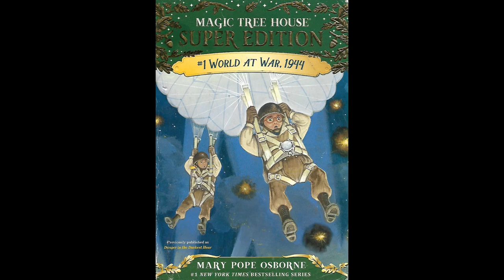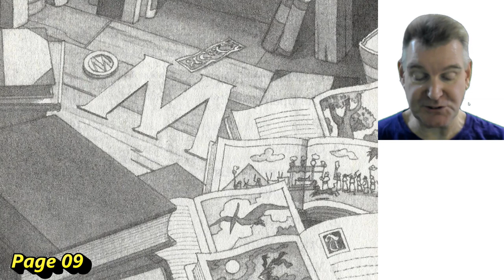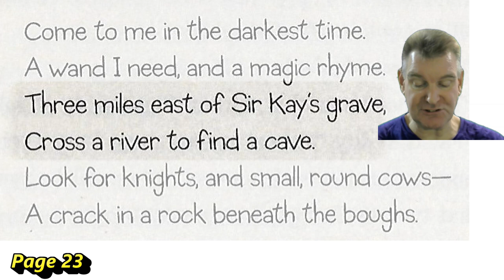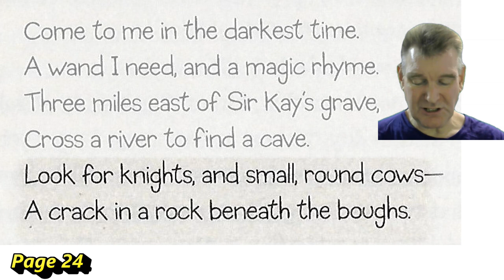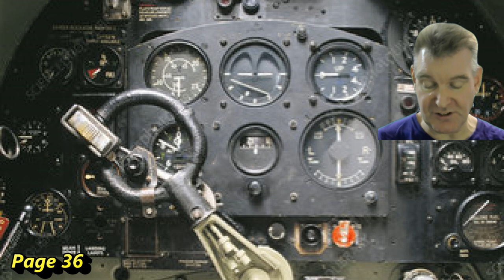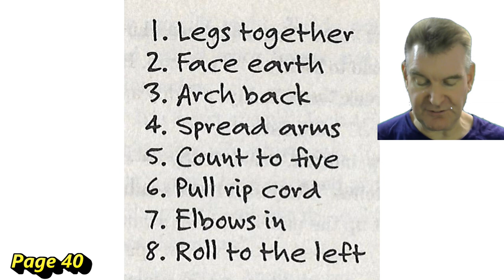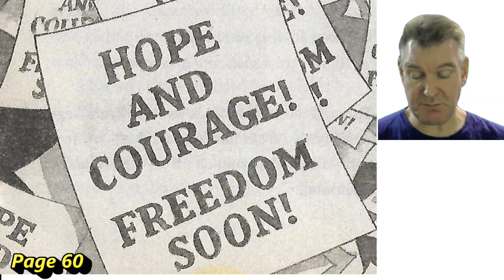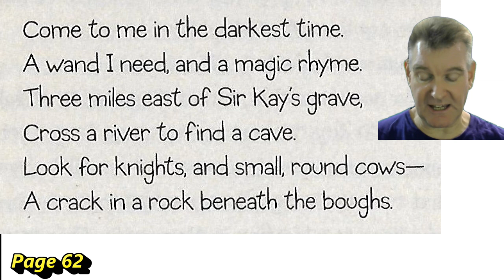Magic Treehouse Super Edition #1.1: World at War, 1944, Part 1, June 4th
Jack and Annie use the treehouse full of books to travel to England during World War 2, and then are dropped behind enemy lines. Will the be able to find Kathleen and escape with her before D-Day begins?

1:20 Chapter 1: Commando
9:23 Chapter 2: Top-Secret
19:20 Chapter 3: Spy Taxi
30:07 Chapter 4: Behind Enemy Lines
39:58 Chapter 5: Resistance